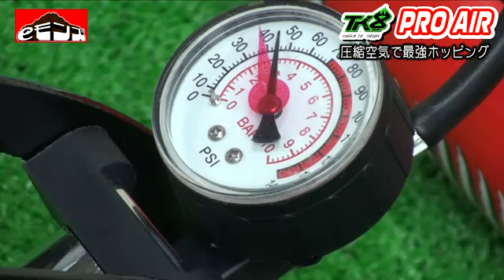最強ホッピング！強力スプリングと圧縮空気で2Mﾊｲｼﾞｬﾝﾌﾟ!大人のｽﾎﾟｰﾂTK8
この商品のさらに詳しい情報とご注文は、裏技マシンショップ「eモンズ」へ